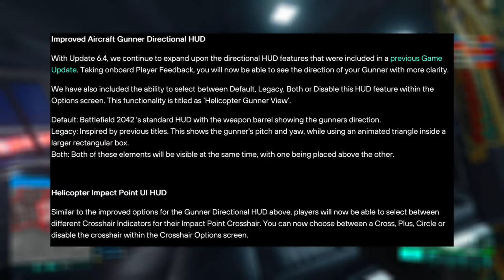Patch 6.4 and some more Battlefield News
Hey Guys welcome back to a new video! Today i will be covering patch 6.4 for Battlefield 2042 releasing on Februrary 28th. I will also cover some more news around the Franchise since patch 6.4 alone is not enough for a video!

DPI: 1600
Ingame Sens: 0.7 (Config Sens: GstInput.MouseSensitivity 0.001105)
FOV: 103
ADS Fov: ON

0:00 Intro
0:18 Marcus Lehto Left
1:09 S7 Story Teaser
1:58 Arkangel Directive is Back
2:25 Persistent Server Update
3:46 Aircraft/Helicopter HUD Update
3:55 AI and General Improvements
4:12 Vehicle Updates